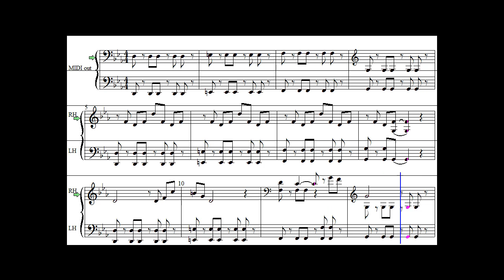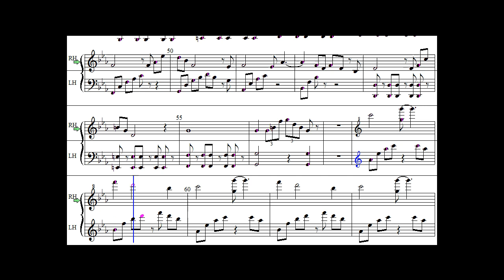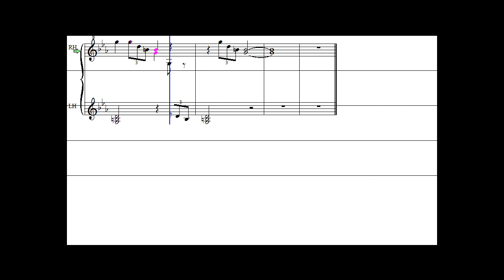Road to Bowser Piano by xJin678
Not that good yet, still needs some more details
Unfortunately, I'm not good at writing sheets so I only composed the MIDI file from listening to this clip ) and let a program write the sheets for me
I didn't have the full version tho, so it will take a while until I can get it in a "printable version"
Here's the downloads:

All credit to xJin678 =P